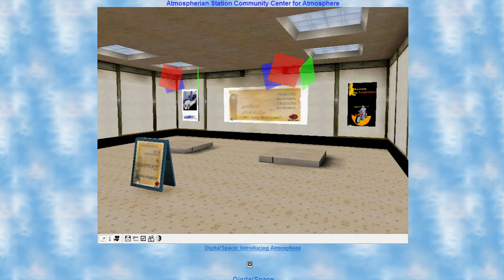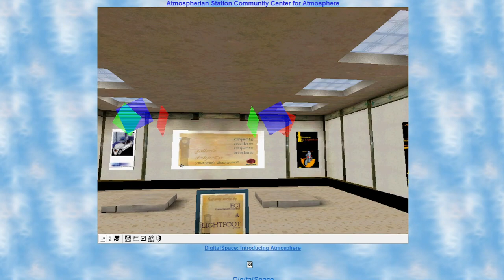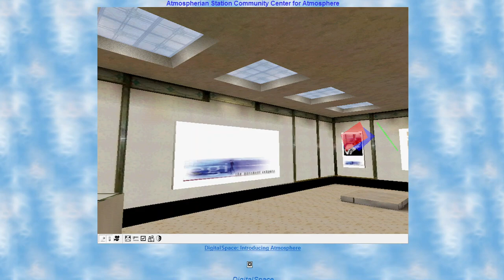object gallery; Mother Goose Appealmeanings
Takes a thousand flames to sing a love song.
A battle between the meat versus the flesh.
There is a rumbling within the stone.
The change is coming.

Edoras has become the